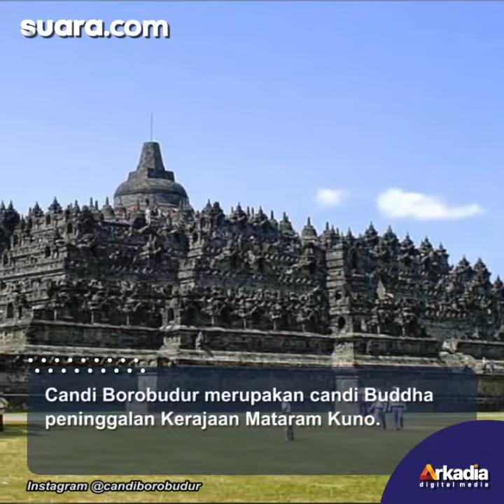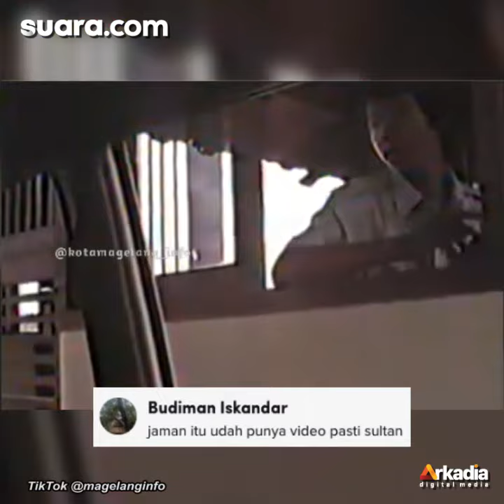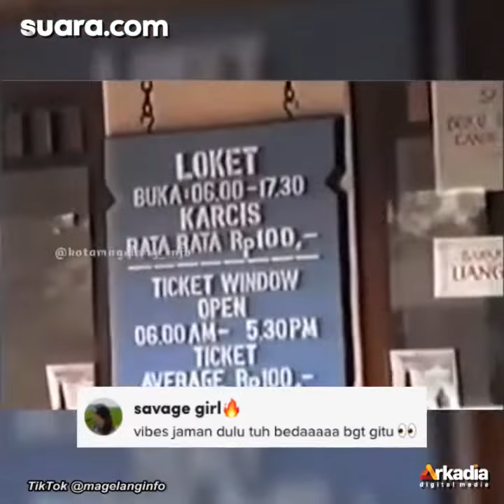Viral Penampakan Candi Borobudur Tahun 80an, Harga Tiketnya Jadi Sorotan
Candi Borobudur merupakan candi Buddha peninggalan Kerajaan Mataram Kuno.

Candi Borobudur terletak di Borobudur, Magelang, Jawa Tengah.

Candi Borobudur menjadi salah satu candi terkenal di Indonesia. Candi Borobudur sendiri dibuka sebagai tempat wisata sejarah.

Berbicara soal Candi Borobudur baru-baru ini beredar sebuah video mengenai penampakan candi pada tahun 1980. Selengkapnya dalam video ini.